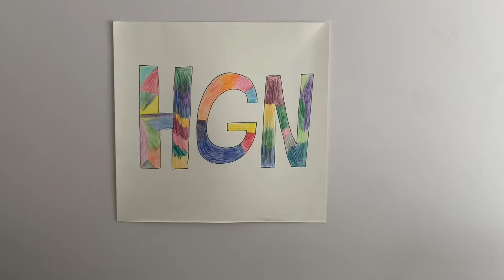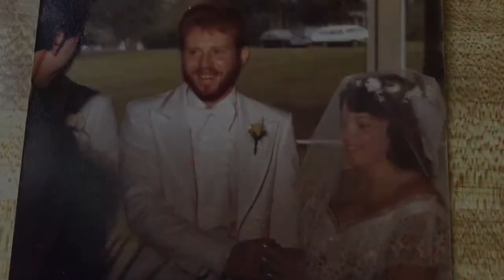Hometown Good News: Episode 2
Back again with another episode of Hometown Good News! As always, don’t forget to like, comment and subscribe to the channel, and please hit us with any positive news with us that you’d like to share on Hometown Good News. This one is a mixture of some love and laughter, so we hope you enjoy it!